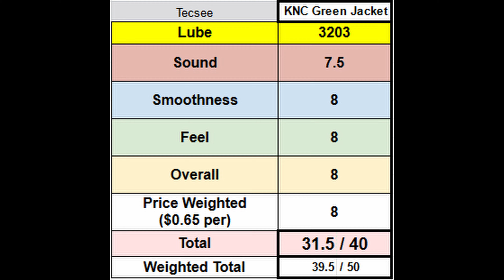Lubed Switch Review: KNC Green Jackets (feat. QK65)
If you have any switches you'd like me to test, let me know!